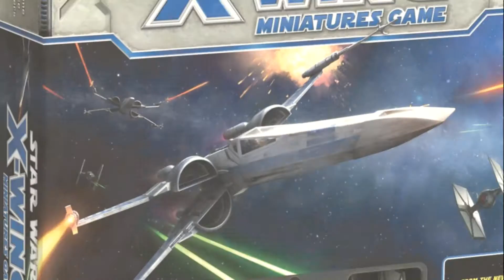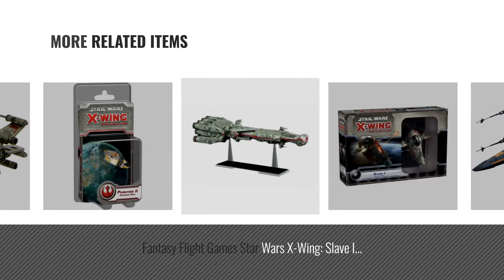Top 10 Star Wars X Wing [2018]: Star Wars: The Force Awakens X-Wing Miniatures Game Core Set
Black Friday / Cyber Monday Star Wars X-Wing: The Force Awakens Core Set by Fantasy Flight Games

Black Friday / Cyber Monday Fantasy Flight Games Star Wars X Wing Miniatures Game Core Set by Fantasy Flight Games

Black Friday / Cyber Monday Star Wars Poe Dameron and X-Wing Fighter Set - Star Wars: The Last Jedi 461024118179 by Star Wars

Black Friday / Cyber Monday Star Wars: X-Wing - Heroes of the Resistance Game Expansion Pack by Fantasy Flight Games

Black Friday / Cyber Monday Star Wars: The Force Awakens Vehicle Poe Dameron's X-Wing by Star Wars

Black Friday / Cyber Monday Star · Wars X Wing · Fighter Po special machine 1/72 scale model by Bandai Hobby

Black Friday / Cyber Monday Fantasy Flight Games Star Wars X-Wing: Slave I Expansion Pack by Fantasy Flight Games